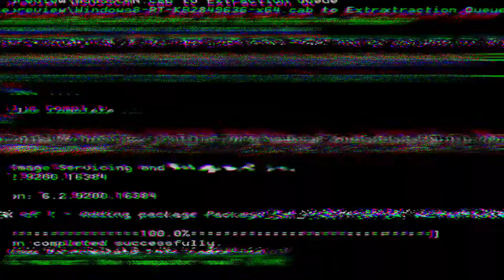Physical Nogu Build in Magic Prison | Week III | ROM - Midnight Party